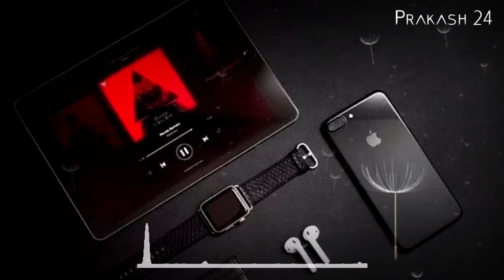New Mobile Ringtone // Prakash24